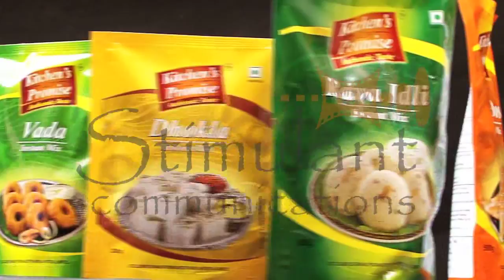Marudhar Ind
Marudhar Industries was incorporated in 1982 in Ahmedabad, in the form of a coiling and foiling unit manufacturing strips, coils and foils out of aluminum. Its success of more than 30 years attributes to quality assurance, timely delivery and experience. Marudhar Industries Ltd. is the only company in India wherein every process of aluminum rolling ranging from continuous strip casting to converting is done under one roof. Synchronization of all facilities and processes under one roof makes Marudhar stand apart from its contemporaries. This leads to optimization in the speed of production.
The film is shot at the Marudhar Unit. Just observing its mega structural engineering and the processes was a great learning for the team.